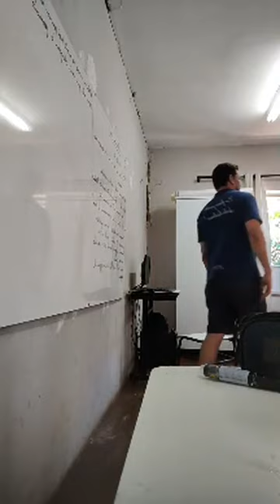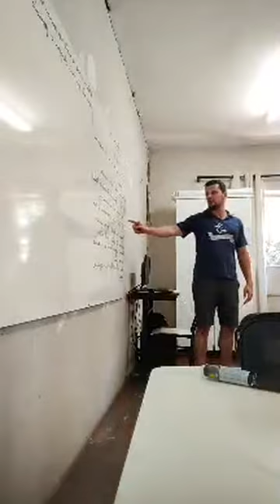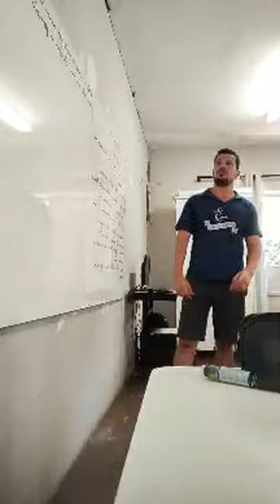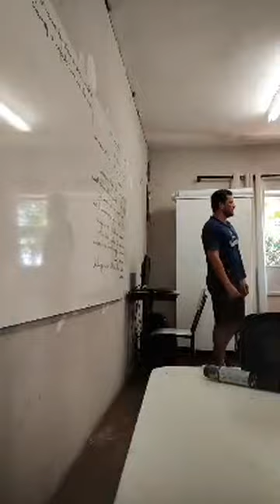A Rainha Ester: A salvação vinda de fontes improváveis